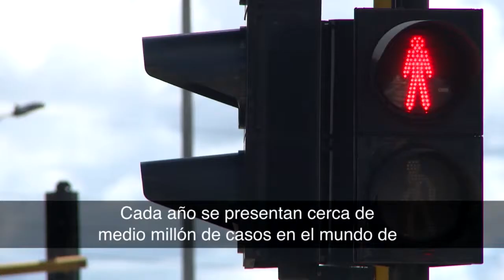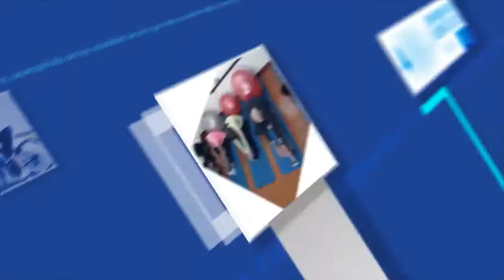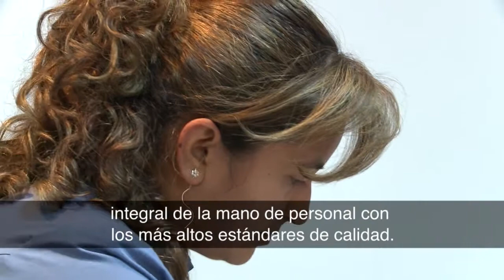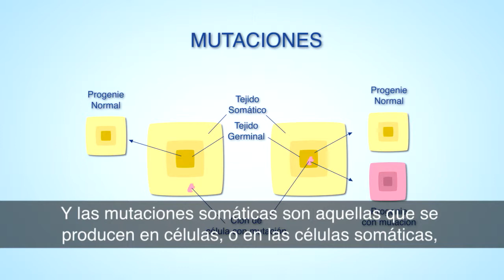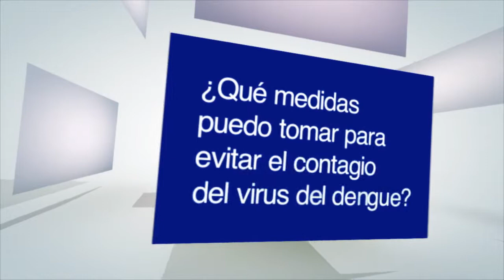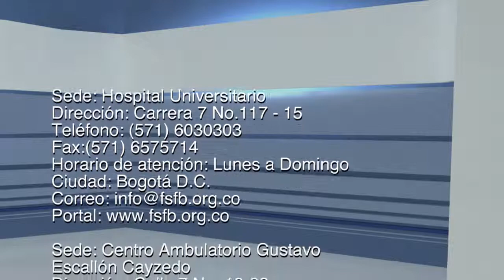Magazine Salud Vital 13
Su Salud: El cáncer de cuello uterino.
En Movimiento con Vida Activa: Terapia manual.
Nuestra Institución: Consulta Neurofibromatosis Tipo 2.
Nuestra Institución: Clínica de la Hidrocefalia.
Nuestro Buzón: ¿Qué medidas puedo tomar para evitar el contagio del virus del dengue?